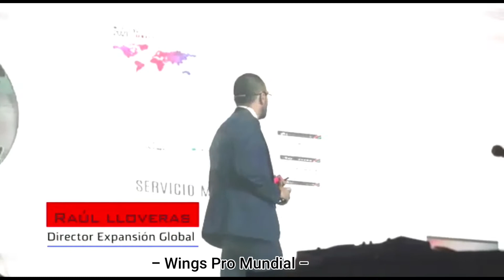Wings Pro Mundial || Lanzamiento Colombia 2019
💪Wingsmobile arranco con todo en Latinoamérica💪.
Abrimos el mercado con la compañía que va a revolucionar el mundo de la tecnologia con una oportunidad realmente imperdible.

💎💎REGISTRATE hoy mismo y comienza a disfrutar de importantes beneficios en mundo de los telefonos celulares, de la salud, de la televisión, fitness, belleza con los mejores precios del mercado.💎💎

💰💰 Ingresa con el equipo de IMPULSO PRO y vas a lograr muy buenos resultados💰💰.
📞📞Contactanos a cualquiera de los links que figuran abajo y con gusto te explicaremos detalles sobre esta maravillosa oportunidad de ingresar fácilmente al mundo de la tecnología y ganar dinero.💪💪

PREGUNTA

Conoces los que es el Social Marketing? Las Redes de Mercadeo? La Venta Directa? El Ecommerce? Fuiste parte de alguna compañía?
Sabes los que son los Ingresos Residuales?

Deja tus respuestas o comentarios en el post de este vídeo.

CONTACTANOS

WhatsApp Honduras